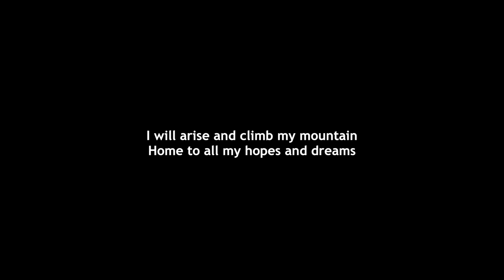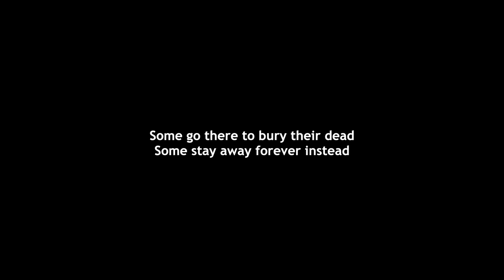"Some Go There" - composed and performed by Mary Jo Ramsey-Smith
From the documentary SHADOWS - our film about the creation of the Shenandoah National Park and the removal of hundreds of families who had made the Blue Ridge Mountains their home for generations.